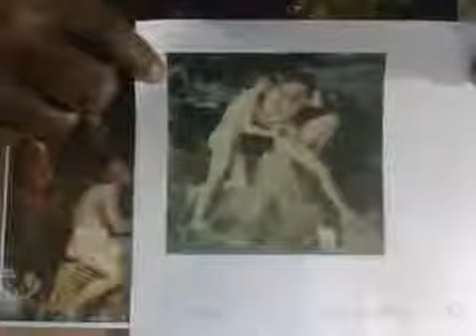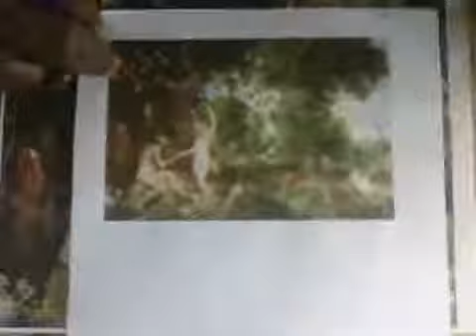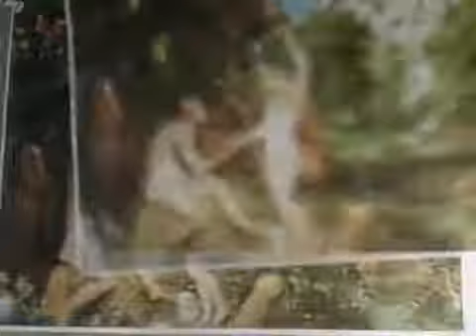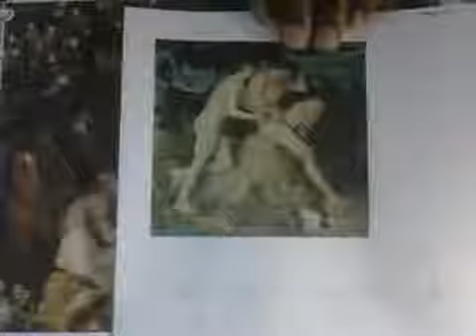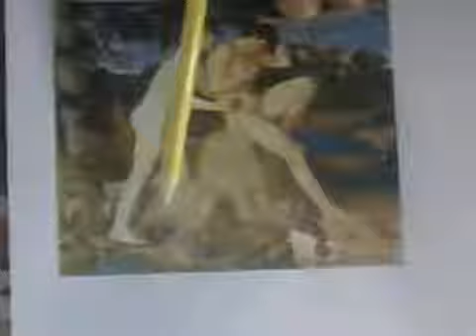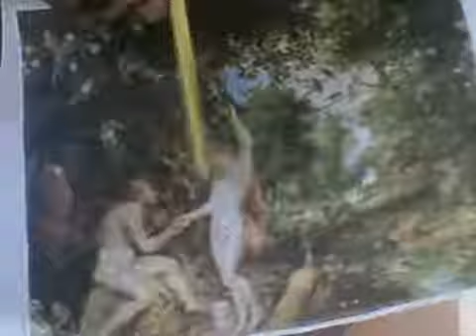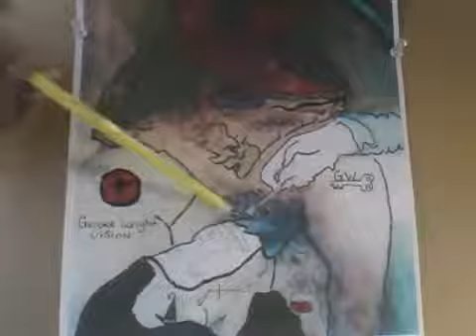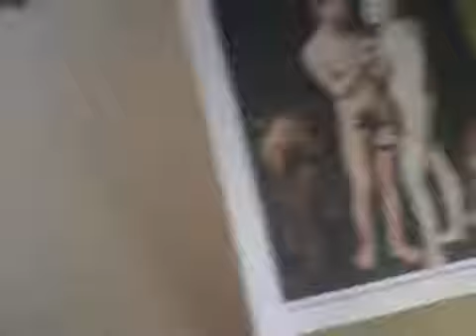Eden Adam vesves Eve oded By Gerone Wright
Through my paranomal experience-encounter I can consistantly decod the true genetic evolutionary becoming of mankind and thier true orgins of creation. The compeling ponts to realized within.

Through my paranormal experience and encounter I discovered that Renniassance artist Masaccio Masolino encoded his 1425 painting of Adam vesves Eve being removed from Garden Of Eden with undelying.

Renasissance artist Rapheal and Michealangelo knew the true evolutionary ancestors of mankind and the origins of which our lifeforms had evovled. All of thier life artworks depict underlying.